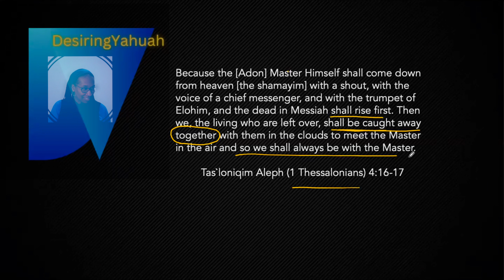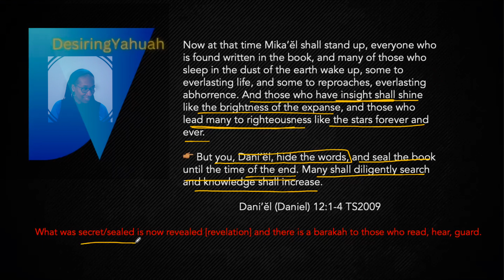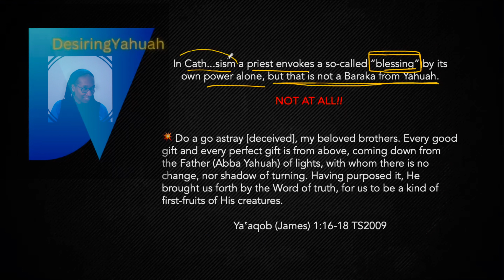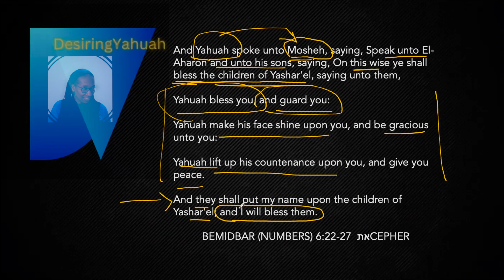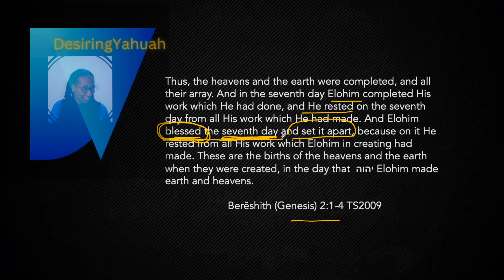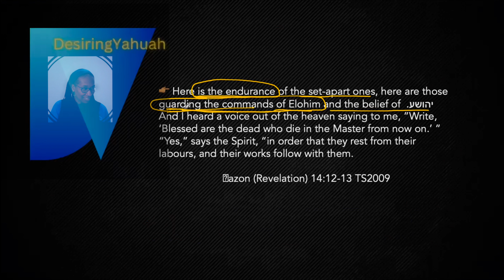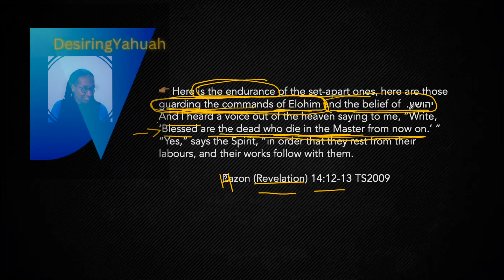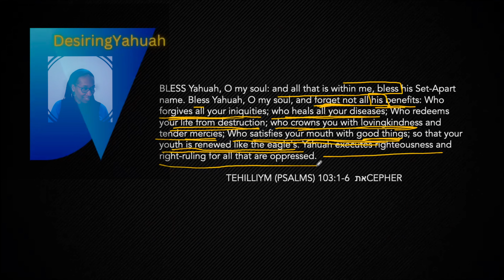B A R A K A H 💯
This video shows us how to hold fast to our barakah [blessings]. ”Blessed is he who reads and those who hear the words of this prophecy, and guard what is written in it, for the time is near.“

‭‭Ḥazon (Revelation)‬ ‭1‬:‭3‬ ‭TS2009‬‬

Bless יהוה, O my being, And all that is within me, Bless His set-apart Name! Bless יהוה, O my being, And do not forget all His dealings,“

Tehillim (Psalms)‬ ‭103‬:‭1‬-‭2‬ ‭TS2009‬‬

Shabbat Shalom Family💯